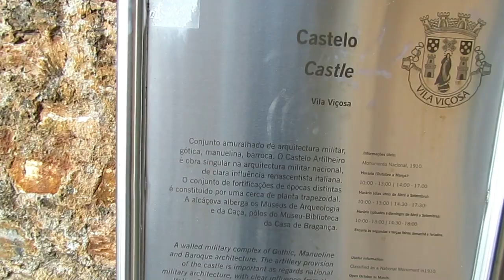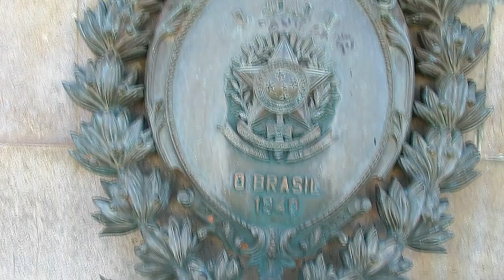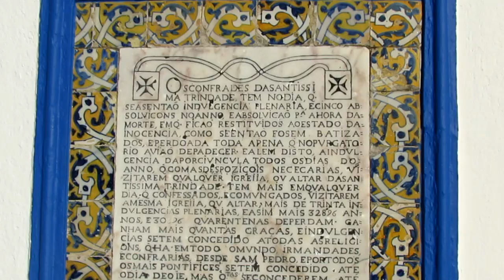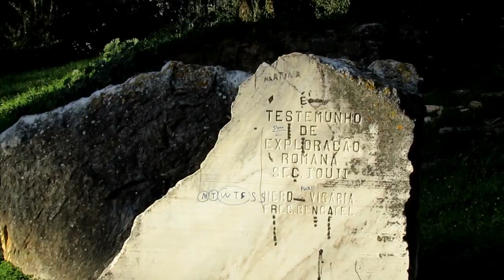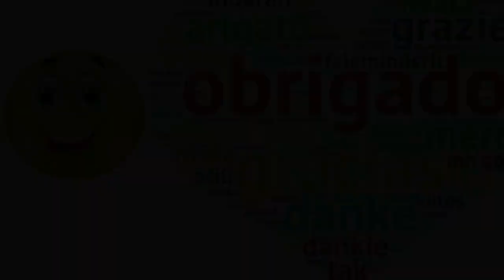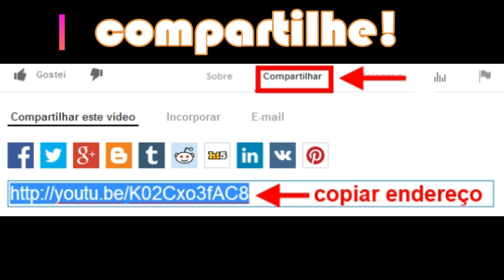ACHEI A BELA E SURPREENDENTE HOMENAGEM BRASILEIRA EM VILA VIÇOSA - PORTUGAL. A princesa do Alentejo!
Neste 18° vídeo a mostrar as experiências e impressões de uma viagem de bicicleta realizada até o sul de Portugal, mostraremos que bem em frente ao Palácio Ducal dos Bragança, na linda Vila Viçosa, há uma bela homenagem feita pelo governo brasileiro ao D. João IV e toda a Dinastia Bragança, a qual restaurou o trono de Portugal. Trata-se de uma oferta realizada em 1940, quando foi celebrado os 300 anos da Restauração portuguesa. O presidente brasileiro da época foi Getúlio Vargas, descendente de açorianos e um dos homens que melhor e mais tempo governou o Brasil.
Também será mostrado o castelo e museu das armas e outras belas imagens desta vila surpreendente e bela!

"Deve-se o nome Vila Viçosa à fertilidade dos solos e aos encantos do seu território. Esta vila alentejana é a terra de uma das mais ilustres poetisas portuguesas, Florbela Espanca. A autora escreveu extraordinárias obras de arte da nossa literatura e foi pioneira do movimento feminista em Portugal. Conseguiu levar longe o então desconhecido nome da povoação.

Vila Viçosa é uma vila cheia de História, com um património riquíssimo e invejável criado pelo Homem ao longo dos séculos. Foi e continua a ser a Natureza que providencia a matéria-prima para a criação de variadíssimas peças de rochas decorativas. O destaque vai para o mármore, que há muito tempo tem um papel fundamental na economia do concelho.

O mármore da região, de qualidade superior e conhecido internacionalmente, abunda na região e é explorado e extraído das cerca de 160 pedreiras existentes. Um dos primeiros lugares a visitar em Vila Viçosa deverá ser, portanto, uma destas pedreiras. Assim perceberá como esta rocha é em bruto e como, depois de muito trabalho, chega até nós plena de beleza nas mais inesperadas formas. Mas, primeiro, vamos conhecer a origem da vila.

Aqui, na bela vila de Vila Viçosa, a História faz-se de histórias, contada pelas igrejas, pelos conventos, palácios, museus e pelas próprias ruas e gentes. E, de facto, houve aqui momentos muito importantes, não só para o concelho, mas também para a História de Portugal.

Primeiramente, ao longo dos tempos, Vila Viçosa foi ocupada por, entre outros, romanos e muçulmanos. Conquistada em 1217 durante o reinado de D. Afonso II, recebe, em 1270, foral de D. Afonso III, que lhe atribuiu a categoria de vila. No século XIV, o Castelo de Vila Viçosa é mandado construir por D. Dinis.

A construção do Paço Ducal de Vila Viçosa, o mais emblemático monumento da povoação, teve início em 1502, a mando do Duque Jaime I de Bragança. Foi então que Vila Viçosa se tornou a sede do Ducado de Bragança.

Em 1640, João II, Duque de Bragança, aceita o trono de Portugal, tornando-se D. João IV e dando início à Dinastia de Bragança. Daqui para a frente, Vila Viçosa passou a ser a residência real de férias.

No ano de 1646, D. João IV ofereceu a coroa de Portugal a Nossa Senhora da Conceição. Esta foi a forma de agradecimento pela vitória portuguesa na Guerra da Restauração. Nossa Senhora da Conceição tornou-se assim Rainha e Padroeira de Portugal. Mais nenhum rei deste país usou a coroa a partir desta data.

No século XVIII, a vida em Vila Viçosa também foi abalada pelo Terramoto de 1755 e no início do século XIX a vila foi pilhada durante as Invasões Francesas.

Em 1910, com a Proclamação da República, Vila Viçosa entrou em declínio, muito por causa da vontade dos Republicanos em fazerem desaparecer todos os vestígios da Monarquia. No entanto, na década de 1930, com a exploração dos mármores e da abertura do Paço Ducal aos turistas, por vontade de D. Manuel II, Vila Viçosa ganhou nova vitalidade.

Palácio Ducal de Vila Viçosa
O Palácio Ducal de Vila Viçosa… um esplendoroso palácio real, exemplar sem igual da nossa arquitetura e por isso de visita obrigatória. Aqui poderá apreciar “coisas” de rara beleza e que não mais esquecerá. Porquê? Primeiro porque é um edifício de estilo maneirista, com uma fachada totalmente revestida a mármore da região, com cerca de 110 metros de comprimento.

Depois, porque são mais de 50 as salas abertas ao público, onde vai poder aprender muito sobre a história local e nacional mas sobretudo porque vai sentir que fez parte da História. Visitar o Palácio de Vila Viçosa é quase como entrar numa máquina do tempo. Sem precisar de a programar verá os séculos a passarem diante dos seus olhos.

As várias salas que vai poder visitar no Palácio Ducal de Vila Viçosa dão “guarida” a notáveis coleções de pintura, escultura, mobiliário, tapeçaria, cerâmica e ourivesaria, em diferentes núcleos museológicos:

a Armaria, que exibe as inúmeras coleções de armas da Dinastia de Bragança;
o Tesouro, com um vasto espólio em que se distinguem várias peças de ourivesaria valiosíssimas e exemplares magníficos de pinturas e tapeçarias, bordados a ouro e peças de cerâmica; (...) "